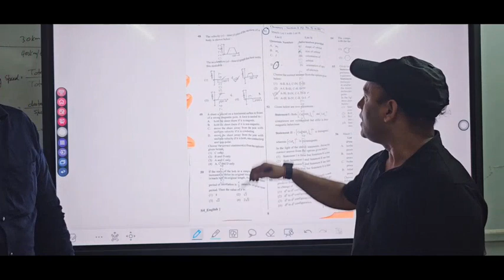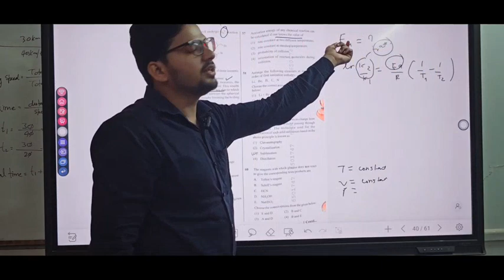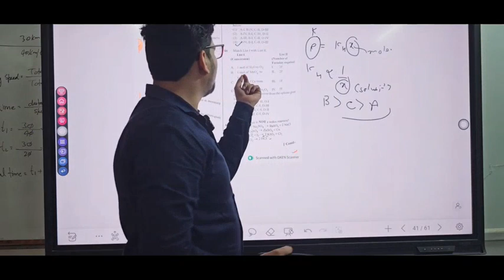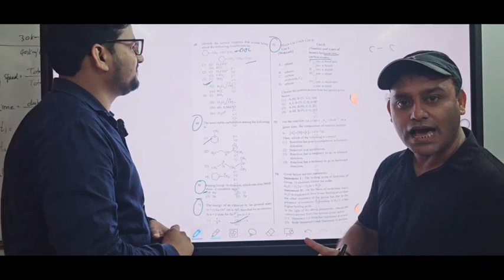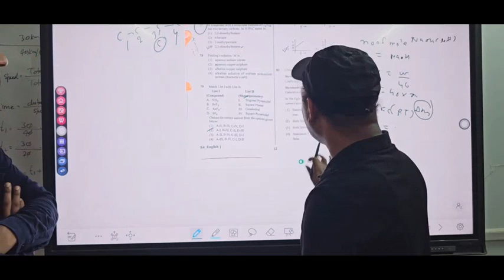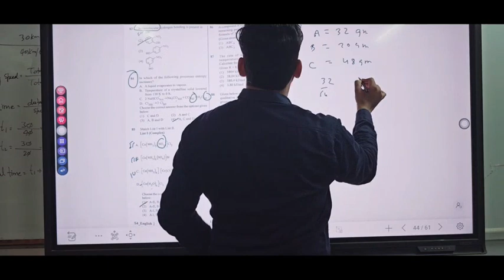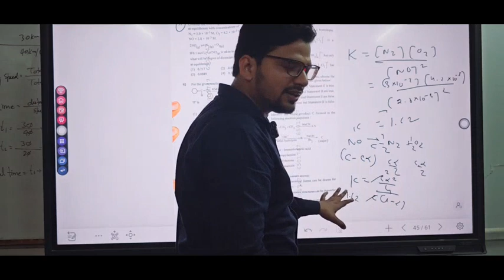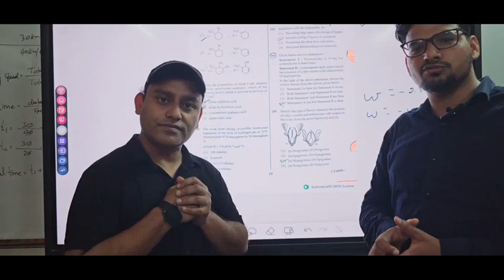Chemistry Video Solution#Peeyush Sir#Rashid Sir@Evolve Career Institute Varanasi & Pratapgarh